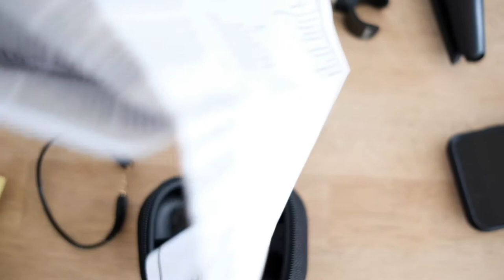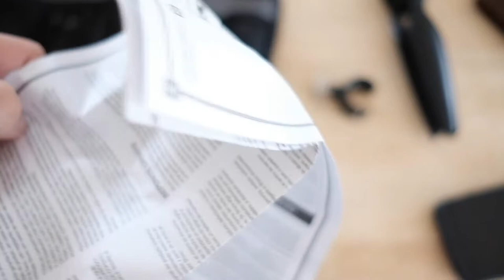Shure MV88 zoe goed dat ik er nog een kocht